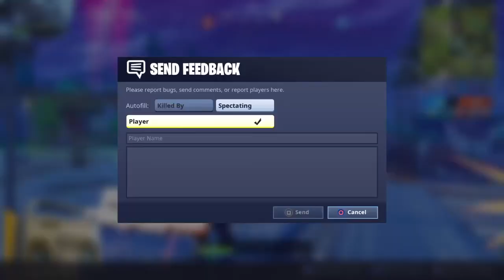Lexi Plays Disco domination